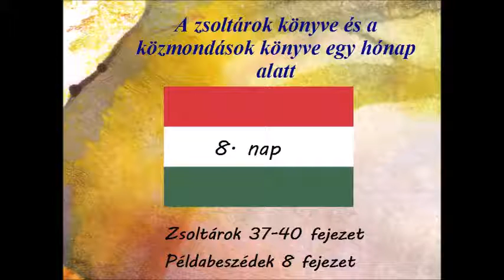8 nap Zsoltárok 37-40 fejezet Példabeszédek 8 fejezet